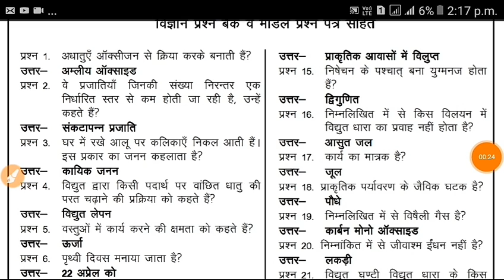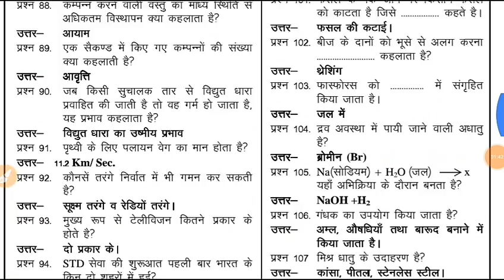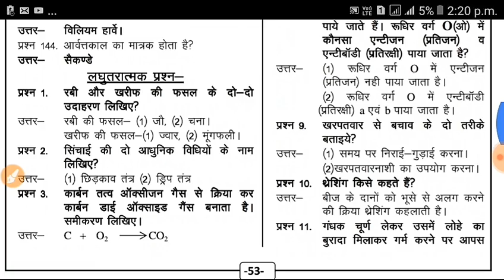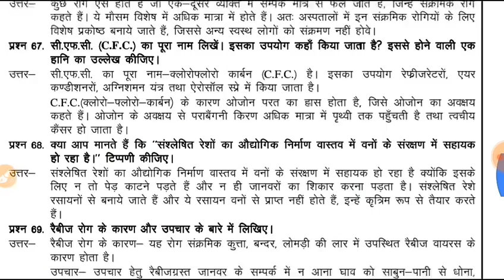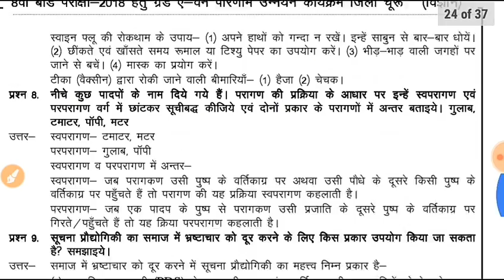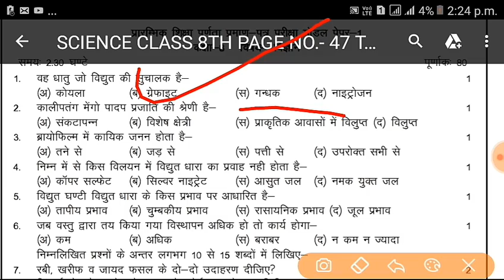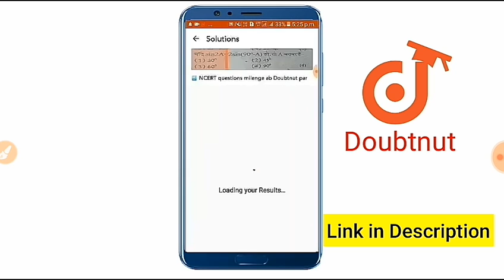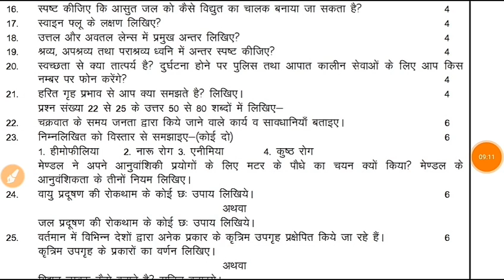Rbse Class 8th Science (विज्ञान) Most Important Questions 2020 | 8th Class science paper 2020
Doubtnut App par hongey aapke saare subjects ke Doubts Clear :D

Checkout Now

More features
*Biology Books ( NEET
31years previous year papers solved,NCERT,Errorless
Solved )
*IIT
JEE Mains 2020 cras
h course

Ab hoga Doubts ka THE END :